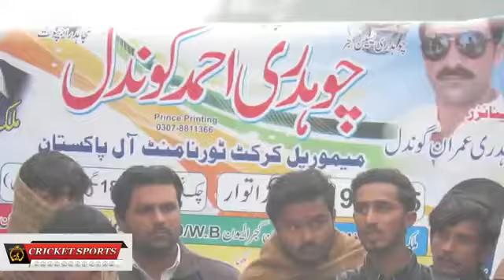What a betting